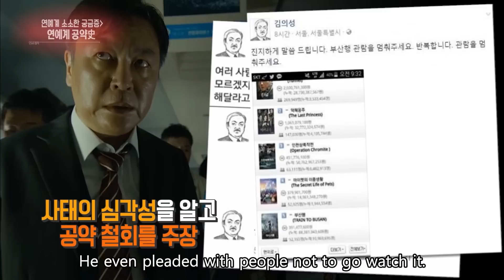Trivial curiosities about celebrities : Celebrities' Promises [Entertainment Weekly / 2017.02.20]